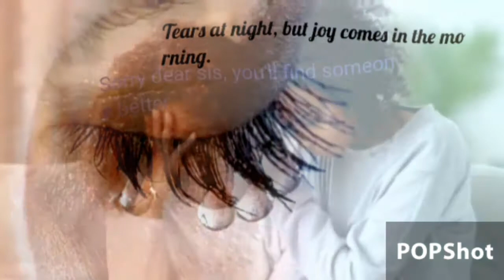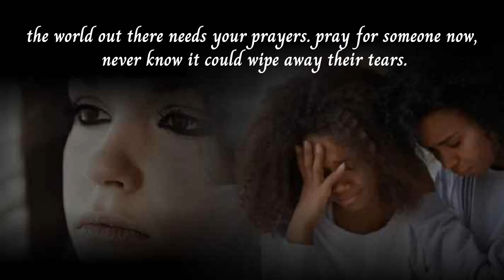Here is the reason why you must pray for the world out there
Stories facts music brings you the World out there suffers lots of various problems, and sometimes we just live our lives and not care about what's going on with them, but this video will change it all.